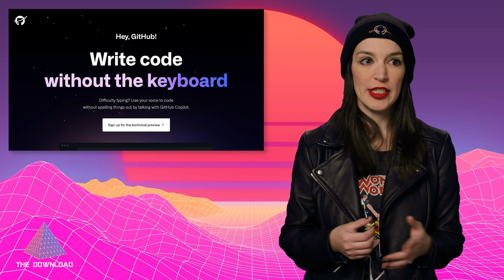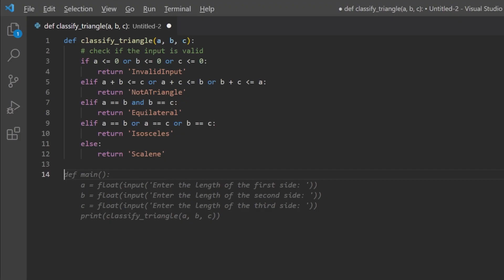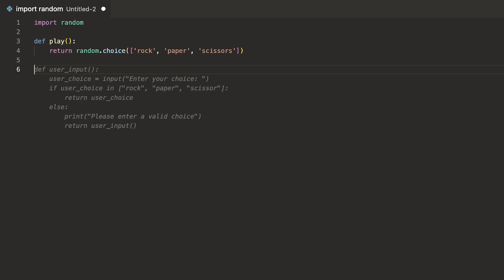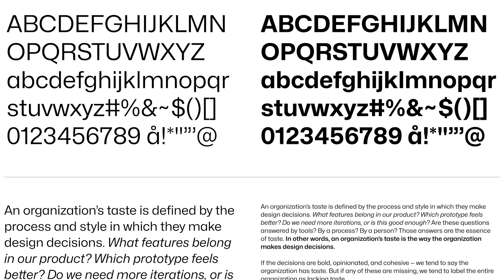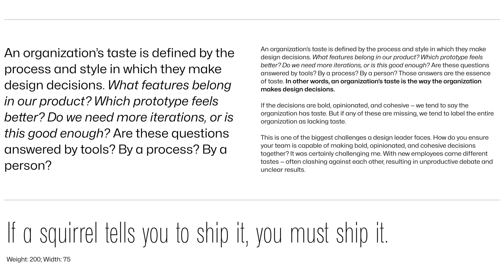The Download: GitHub Universe Recap, .NET Conference Overview, Our Anniversary and more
On this episode of The Download (recorded 10 days ago but up very late because of technical difficulties), Christina is back to recap the latest developer news and open source projects, including:

0:00 Intro
1:10 GitHub Universe 2022 recap and GitHubUniverse.com
1:40 GitHub Codespaces Now Free For 60 Hours a Month
2:55 GitHub Copilot for businesses and Hey GitHub preview
3:37 Hey GitHub Demo
5:30 20220 Octoverse Report and Martin's blog post
6:25 GitHub's new OSS fonts, Mona Sans and Hubot Sans
7:35 .NET Conf and Announcing .NET 7
8:58 Deno 1.28 and Deno on GitHub
10:16 Flight Simulator History
11:12 **Christina's Pick of the Week** The Download turns one!

Presented by: @ChristinaWarren

Thanks!